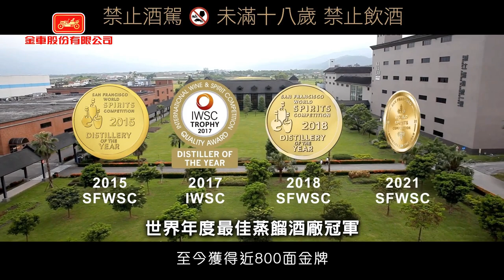2023金貿獎｜最佳貿易貢獻獎｜金車股份有限公司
金車集團秉持生產、生活、生態三大原則，不斷追求創新、突破，從最初的志成股份有限公司擴展至今，關係事業體系更朝專業與組織化發展，不僅生產各式多樣化飲品，包含咖啡相關產品、氣泡水、機能性飲品、碳酸飲品與茶類飲品，更推出冷凍麵、調理包等食品。於2005年打造台灣第一座威士忌酒廠，生產金車噶瑪蘭威士忌，至今已獲得790面金牌；於2018年跨足啤酒市場，成立柏克金釀酒廠，於2020年勇奪英國IBC亞洲年度最佳酒廠大獎。此外金車集團也成立金車文教基金會，落實取之於社會、回饋於社會的經營理念。